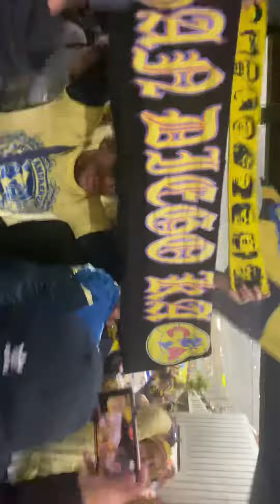Caravana al terminar el partido y siempre alentando al crema su afición en USA